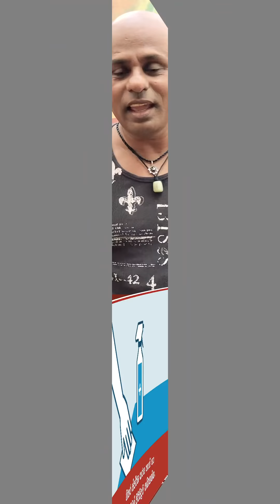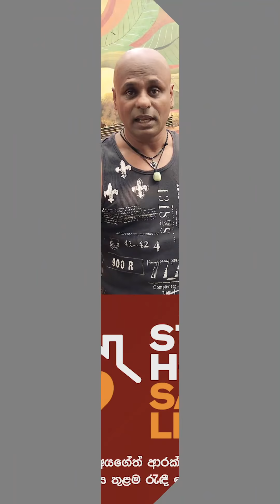Stay home and stop the spread of Covid19 - WAYO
මේ වෙලාවෙ අපි මොකද කරන්නෙ?
Stay home and stop the spread of Covid19